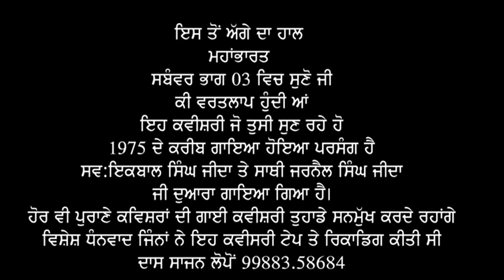ਮਹਾਭਾਰਤ ਸਬੰਵਰ ਭਾਗ 02 Mhanbhart Smaber kvishri Rustme Malh Iqbal singh Jida Part 02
Mhanbhart Smaber kvishri Rustme Malh Iqbal singh Jida  Part 02
ਰੁਸਤਮੇ ਮੱਲ ਕਵੀਸਰ ਇਕਬਾਲ ਸਿੰਘ ਜੀਦਾ,ਸਾਥੀ ਜਰਨੈਲ ਸਿੰਘ ਜੀਦਾ ਕਵੀਸਰੀ ਦੇ ਥੰਮ ਭਾਈ ਇਕਬਾਲ ਸਿੰਘ ਜੀਦਾ ਜੀ ਜਿਨਾਂ ਨੇ ਅਨੇਕਾਂ ਪ੍ਰਸੰਗ ਗਾਏ ਹਨ ਅੱਜ ਅਸੀ ਉਹਨਾ ਦੁਆਰਾ ਗਾਇਆ ਇਹ ਕਥਾ ਪ੍ਰਸੰਗ ਤੁਹਾਡੇ ਭੇਟ ਕਰ ਰਹੇ ਹਾਂ ਇਹ ਪ੍ਰਸੰਗ ਮਹਾਂਭਾਰਤ ਚੋ ਦਰੋਪਤੀ ਸਬੰਵਰ ਭਾਗ 02 ਪੇਸ ਕਰ ਰਹੇ ਹਾ ਤੁਹਾਡੀ ਬਹੁਤ ਮੰਗ ਤੇ ਹੋਰ ਵੀ ਭਾਗ ਅਪਲੋਡ ਕਰਾਂ ਗੇ ਕਵੀਸਰੀ ਦੀ ਗੱਲ ਕਰੀਏ ਤਾਂ ਮਾਲਵੇ ਦਗ ਵਿਚ 1967,68,ਤੋਂ ਇਹ ਕਵੀਸਰੀ ਦੇ ਕਾਫੀ ਜੱਥੇ ਮਸਹੂਰ ਹੋਏ ਜਿਨਾਂ ਵਿਚੋ ਇਹ ਜਿਨਾਂ ਨੂੰ ਰੁਸਤਮੇ ਮੱਲ ਦਾ ਖਿਤਾਬ ਸੰਗਤਾਂ ਨੇ ਦਿਤਾ ਤੇ ਇਹ ਜੱਥੇ ਨੇ ਕਵੀਸਰੀ ਚ ਝੰਡੇ ਗੱਡੇ ਅੱਜ ਵੀ ਬਹੁਤ ਪ੍ਰੇਮ ਕਰਨ ਵਾਲੇ ਇਹ ਕਵੀ ਰਾਜ ਰੁਸਤਮੇ ਮੱਲ ਕਵੀਸਰ ਇਕਬਾਲ ਜੀਦੇ ਦੇ ਨਾਮ ਨਾਲ ਮਸਹੂਰ ਹੋਇਆ ਇਹਨਾਂ ਦੇ ਕਾਫੀ ਪ੍ਰਸੰਗ ਆਪਣੇ ਕੋਲ ਪੲਏ ਨੇ ਸਮੇਂ ਸਮੇਂ ਤੇ ਤੁਹਾਡੇ ਰੂਬਰੂ ਕਰਦੇ ਰਹਾਂਗੇ ਧੰਨਵਾਦ
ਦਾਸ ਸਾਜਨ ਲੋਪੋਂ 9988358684